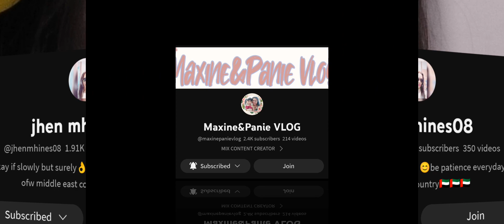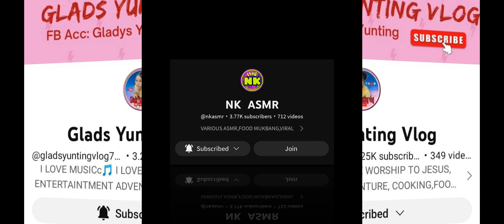BACK TO BACK Blue caterpillar & Bouquet wormzoneio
yes back to back here Po dahil Lage Ako Patay...ito na